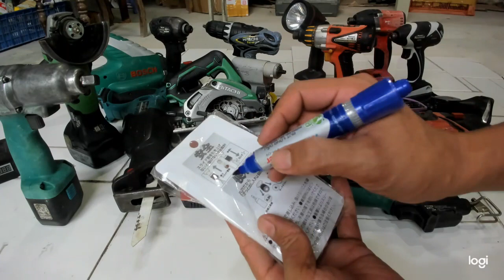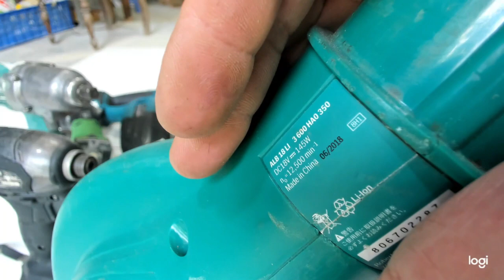Sạc pin zin máy bắn vít bãi máy khoan pin cưa kiếm Makita khoan không chổi than 14/5 0915411822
Sạc hilti C 4/36-350
Móc treo máy treo đồ nghề nhật
Sạc pin lion hitachi UC 18 YDL
Máy khoan pin đa năng national EZ6507 hàng nhật bãi
Máy khoan pin ryobi BD-122
Máy cưa kiếm pin ryobi BRJ-120
Máy bulong pin mở ốc pin hitachi WH 12D
Máy mài pin máy cắt sắt hàng bãi nhật giá rẻ hitachi G 14DSL
Máy cưa kiếm Makita pin JR182D Makita 18v
Đèn pin hitachi UB 18DAL hàng bãi
Máy bắn vít bãi national EZ7540 không chổi than 14,4v hàng nhật bãi
Máy bắn mái tông hilti SID 14-A
Đèn pin 12v ryobi BFL-127
Máy thổi bụi bosch ALB18 LI 3600 HA0350 pin bosch 18v
Máy khoan không chổi than 12v Stryker system5
Máy cưa gỗ 18v hitachi Emotor
Máy khoan bê tông pin hilti TE6-A36
Máy bắn vít bãi hitachi WH 18DDL2 hitachi 18v

số tài khoản vietcombank : 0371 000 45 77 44 . chi nhánh Đông sài gòn, chủ tài khoản : Hoàng Trọng Bình